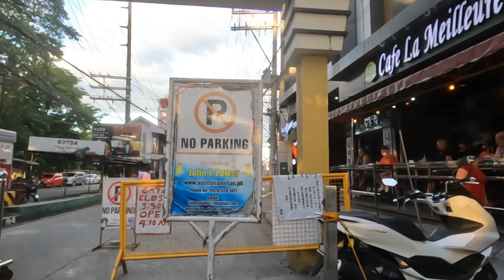Fields avenue on Saturday 7 may. Walking Street and Santos street just before sunset. Angeles C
A longer walk on Fields avenue down to kokomos and Tequela reef. Just before sunset. In Angeles City